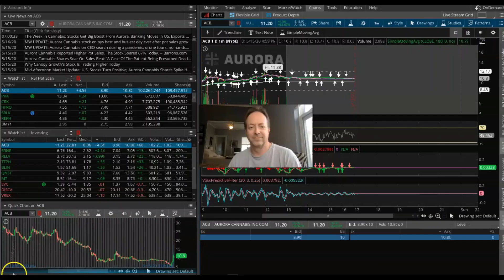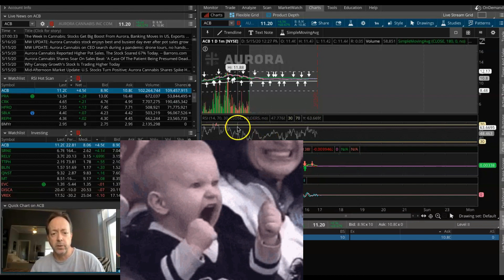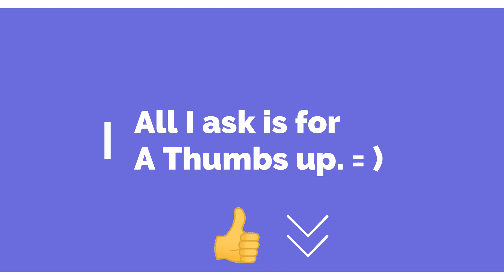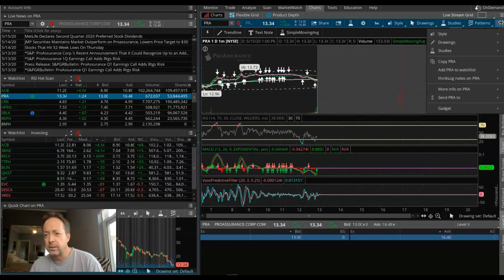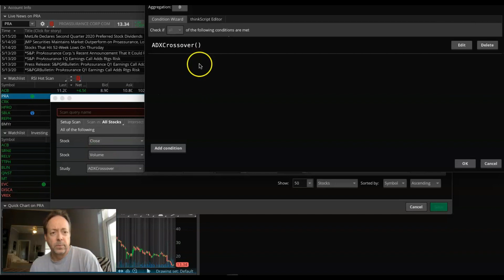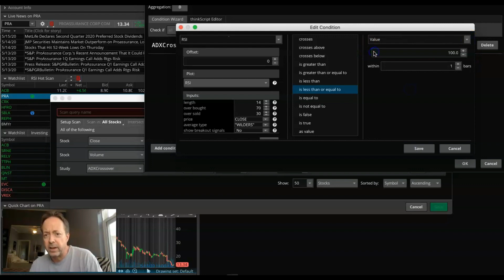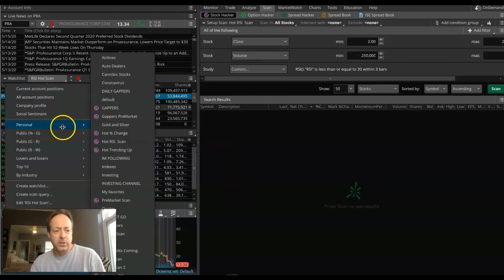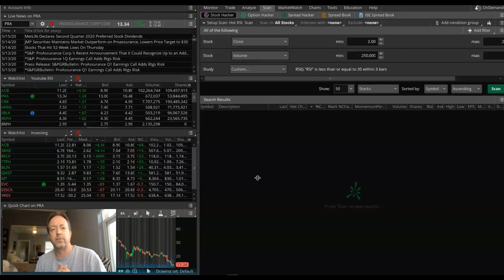How To Create A RSI Stock Scanner On ThinkorSwim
Are you looking to find a list of stocks with rsi below 30? This video will walk you thru step by step on creating your own RSI Indicator Stock Scanner for the ThinkorSwim TOS trading software program.

Trading scanners can be very useful in creating RSI Alerts for Day traders or swing traders so that you can easily find stocks below the 30 RSI indicator.  Locate a list of stocks that are nearing to go below 30 RSI.  No matter if you day trade or swing trade, and use TD Ameritrade's ThinkorSwim TOS APP, Robinhood, ETrade, WeBull or Scott Trade.  This thinkorswim tutorial will help you easily find stocks you can day trade quickly.

Be sure to watch this video too:
HOW TO SET UP AN RSI INDICATOR STUDY ON THINKORSWIM: